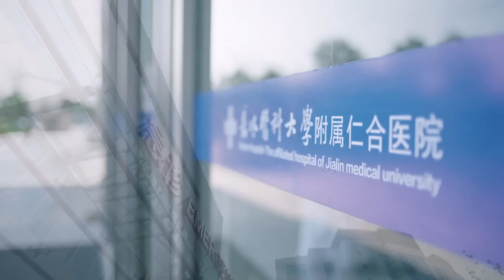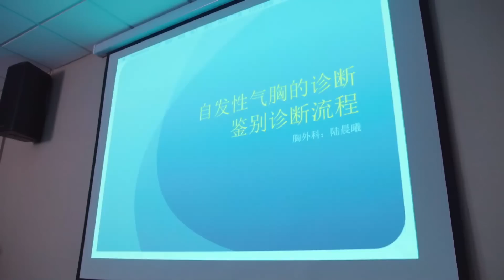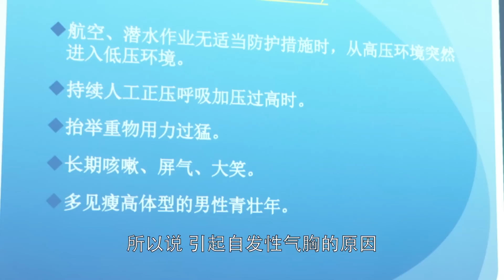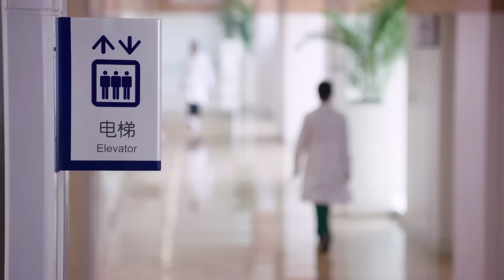【2023靳东最新电视剧】仇妻 09｜靳东与赵丽颖手术台相遇互生情愫 殊不知对方竟是儿时害彼此家破人亡的仇人之子（靳东、赵丽颖、刘奕君、白百何主演）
🐼剧情简介：该剧讲述了在现代化综合性的仁合医院，由一起29年前发生的“事故”所引发的故事。we owns the exclusive copyright of all the contents published on the channel.